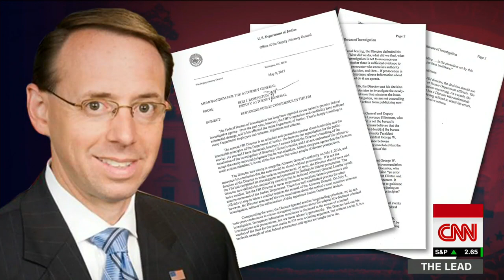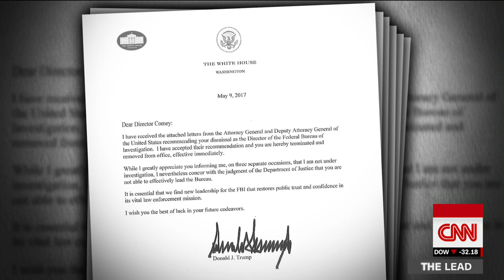Tapper: The real reasons Trump fired Comey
CNN's Jake Tapper says one of the reasons President Donald Trump fired James Comey was that the former FBI director would not give him assurance of personal loyalty.